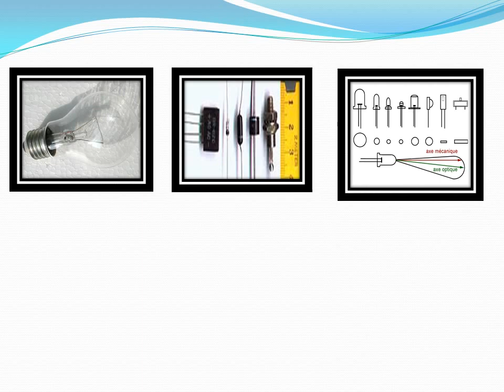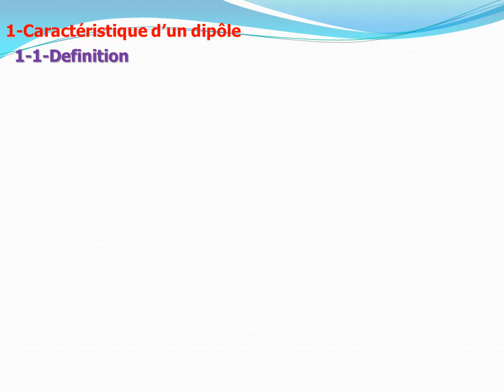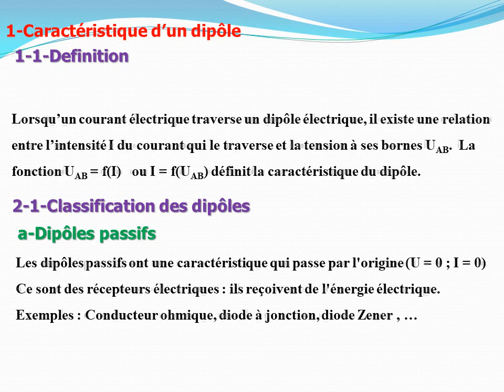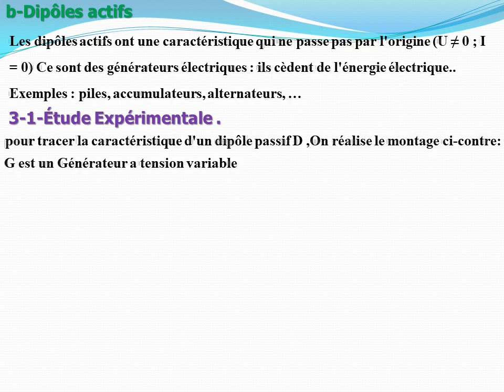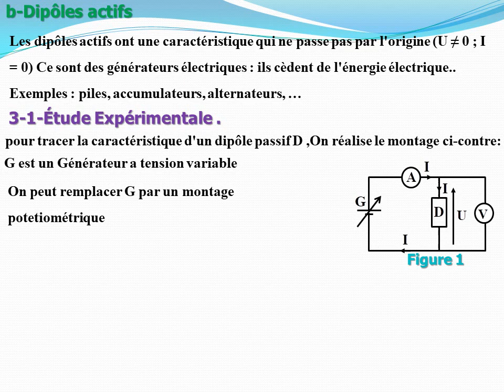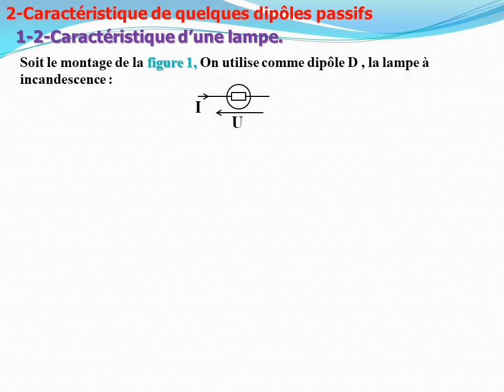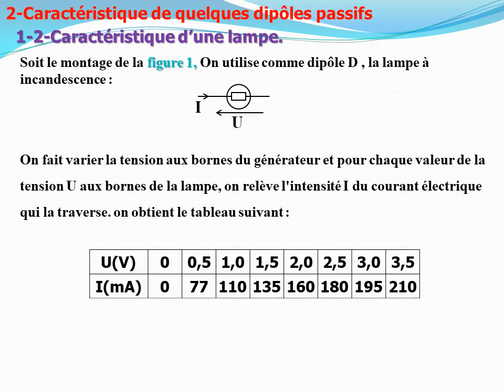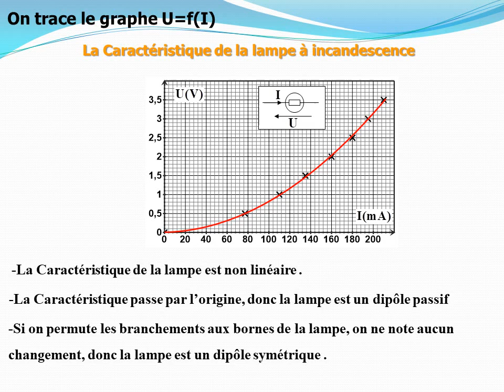Les caractéristiques de quelques dipoles passifs ( 1 ére partie ) / Tron commun SC